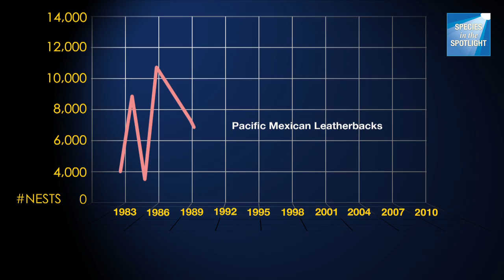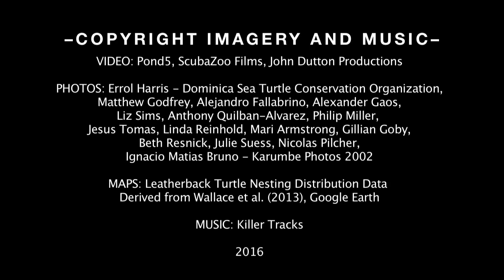Species in the Spotlight: Pacific Leatherback Turtle Recovery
Critically low populations of Pacific Leatherback sea turtles have put them in the spotlight for increased aid and attention. These sea turtles suffer from many threats such as getting caught in fishing nets, over-harvesting of eggs and destruction of nests by animals. Find out what NOAA is doing and what you can do to help recover these endangered populations.